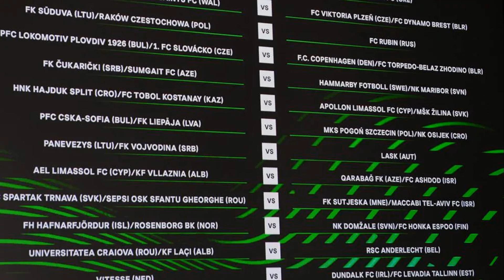Europa Conference League draw LIVE! Tottenham learn group stage fate